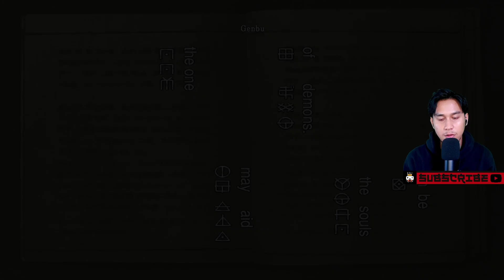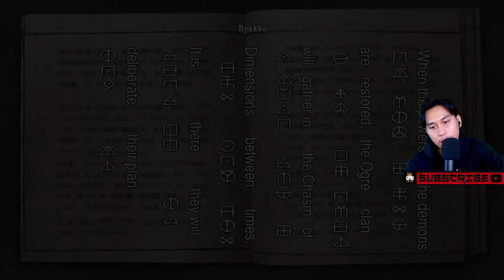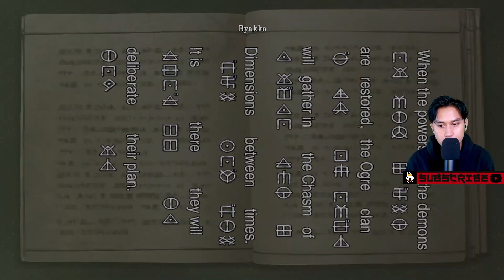Game Ini Menjadi Semakin Menarik Saja | Onimusha Warlords PC Gameplay Part 7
Menjadikan negeri Jepang pada era Sengoku sebagai setting utama, Onimusha Warlords menceritakan kisah seorang ksatria bernama Samanosuke Akechi yang harus berhadapan dengan takdir baru dalam hidupnya. Setelah gagal menyelamatkan putri Yuki yang diculik oleh kawanan Iblis bernama Genma, Samanosuke kemudian mendapatkan kekuatan untuk mengunci jiwa iblis dari 12 oni misterius. Manusia biasa memang tidak bisa mengalahkan Genma, namun dengan kekuatan baru yang didapatkannya, Samanosuke berubah menjadi ksatria pemburu iblis yang sangat ditakuti.